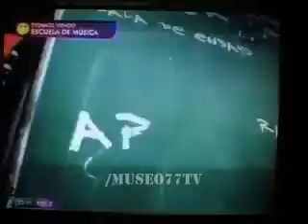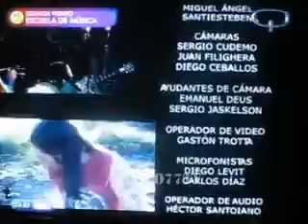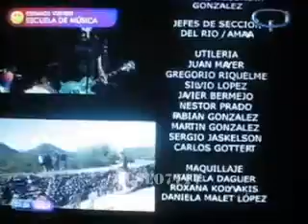Jauria, Ciro Pertusi en "Escuela de Musica"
"Escuela de Musica", programa del Bebe Contepomi, en el canal Q. Cada programa con un musico invitado, en este caso, Ciro Pertusi de Jauria